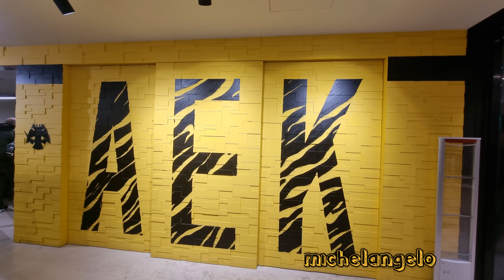ΠΡΟΧΩΡΑΜΕ ΜΕ ΤΕΣΣΑΡΑ ΣΤΟΝ ΑΣΤΕΡΑ ΚΑΙ ΕΡΧΕΤΑΙ Ο ΠΑΟΚ...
ΜΠΡΑΒΟ ΑΕΚ ΚΑΙ ΓΕΡΑ ΣΤΗ ΤΟΥΜΠΑ. ΣΟΥΠΕΡ ΠΟΝΣΕ!!!